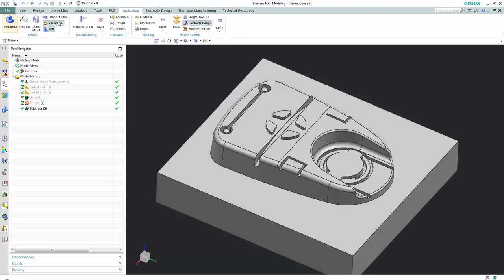Electrode Design in NX10 Part 1/15